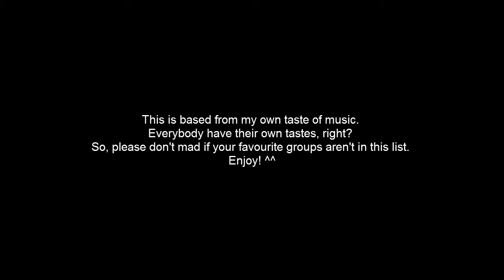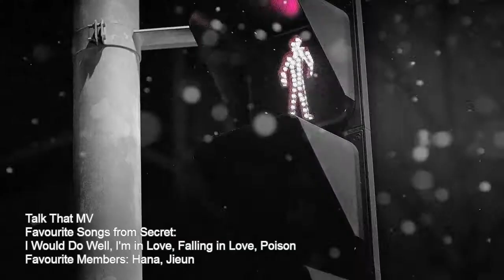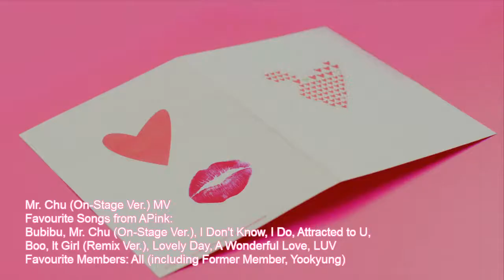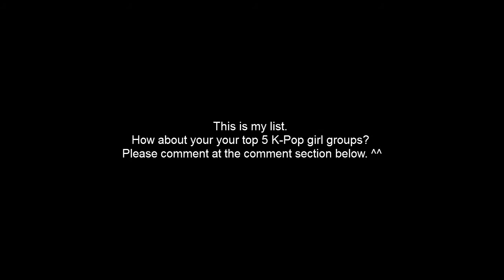My Top 5 K-Pop Girl Groups (2nd UPDATE)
This is my top 5 K-Pop girl groups.